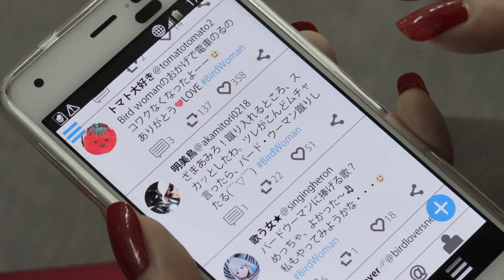Short film "Bird Woman" trailer🐥プチョン国際ファンタジック映画祭2022🌟コンペ出品作品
"Bird Woman"
2022/21min/Color/JAPAN

Crew
Director: Tokio OOHARA
Screenplay: Gertjan ZUILHOF
Cinematographer: Aya SAITO
Sound design: Junji YOSHIKAT

🌟韓国のプチョン国際ファンタスティック映画祭2022 インターナショナルコンペティション部門出品✨
【BIFAN×wavve オンラインシネマ　観客自身が発掘した「ベスト10オブザイヤー」】に選んでいただきました🐥
🌟"Bird Woman" will be entered in the International Competition section of the 26th Bucheon International Fantastic Film Festival 2022!✨

🌟ブエノスアイレス国際インディペンデント映画祭2023（bafici ）コンペティション部門選出🌟

笑いあり、空想あり映画。鳥に変身することで自分の力を見つけた女性。 女性達のエンパワーメント、革命。

キャスト：大原とき緒、川嶋一実、小林でび、いわさききょうこ、酒井麻吏、久藤今日子
野口花緒、上里まつり、深澤充、倉石ようこ、松本圭世、小野啓太、養田和裕、新月灯花

監督：大原とき緒、脚本：ヘルチャン・ツィホッフ 、撮影監督：斎藤文
Bird ｍask artists: ダフネ・ツィホッフ、竹内実咲、信耕ヒロ子、造形：奥田素子
プロデューサー：大原とき緒